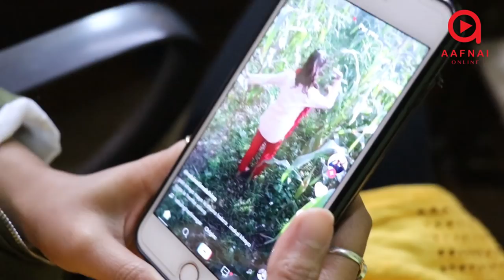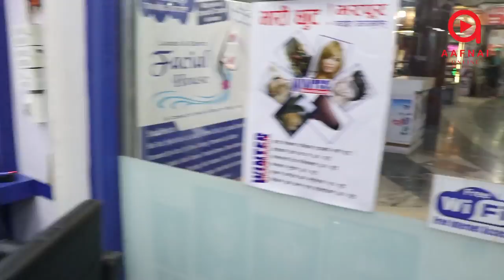First day with Gimbal PRAMVlogs #16 || Parlour Time || New HairStyle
Host: Amrita Khanal /Pradeep Bastola